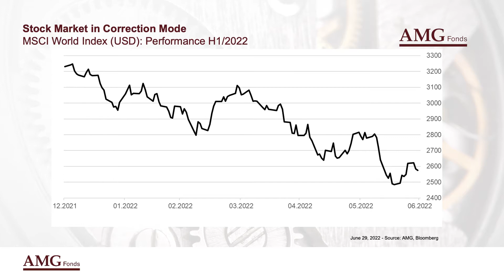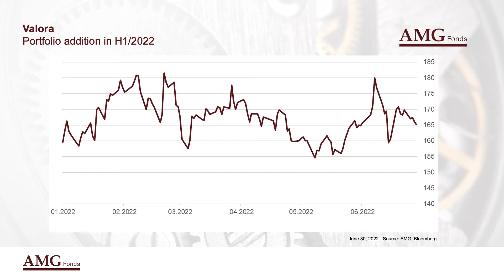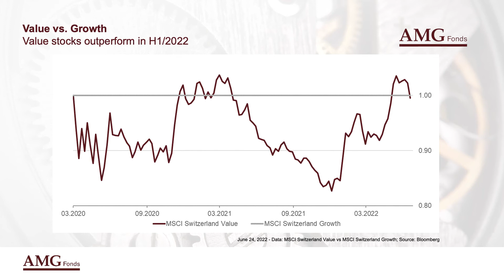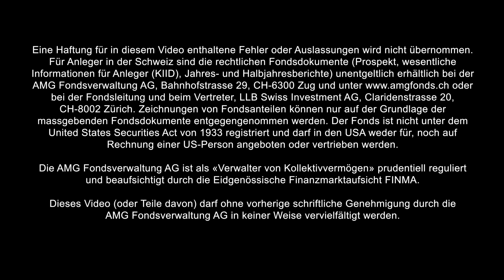AMG Substanzwerte Schweiz: Half-Year Fund Update 2022